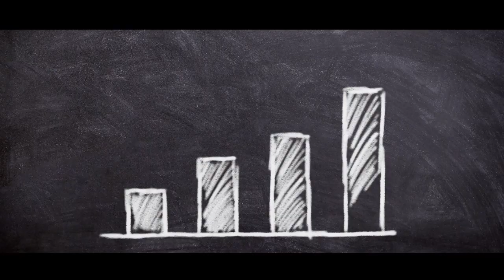Что девушка делает только любимому мужчине?